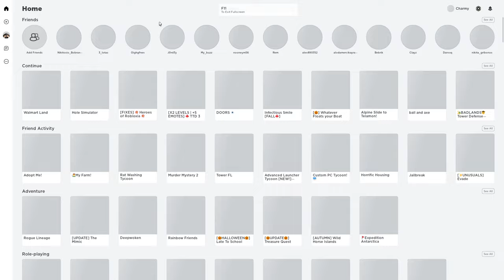[ONLY 30 MIN] How To Get ELECTRIC FEST WINGS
► Game link -
Walmart Land